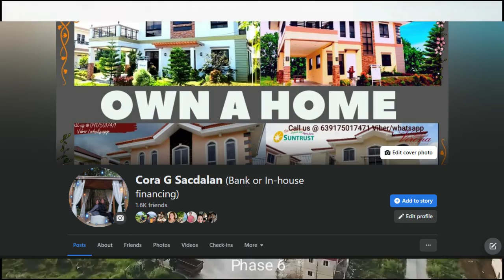Price Update* ! Amadea Model in Suntrust Verona, Cash ,Bank, In-house or Deferred Cash option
For Tripping , Sample Computation & Reservation
Cora Sacdalan PRC Registered Sales Person #006493
HLURB/DHSUD#00851

AMADEA MODEL

Lot area=176sqm
F.A=179.00 sqm

5bedrooms
3toilet & Bath
with carport,terrace
Living
Kitchen
Dining
Veranda
Family Room
2 storey Single Detached

Price update as of oct 1, 2022
TCP=10,343,681
Res fee=50,000

80% alance Bank or Inhouse Financing

Title Transfer inclusive to our Total Contract Price
Water/Meralco Application

Not yet included:

Bank charges if bank financing
Home owners association dues
Real Property Tax
Temporary Meralco connection
HOA membership fee
MRI for In-house financing/Bank financing